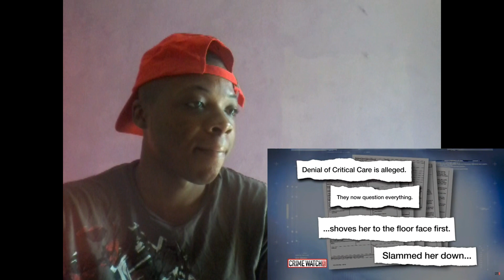DAYCARE WORKER ABUSING CHILD CAUGHT ON CAMERA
NEW Videos Everyday! Turn Notifications ON So You Never Miss A Video!